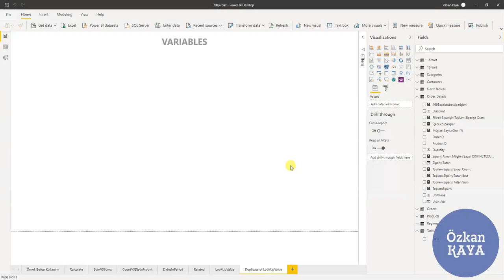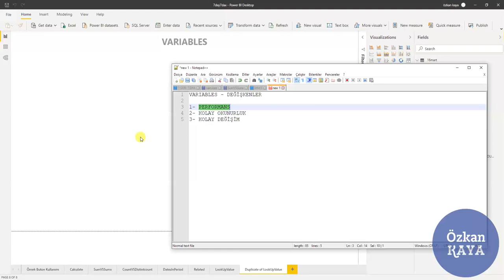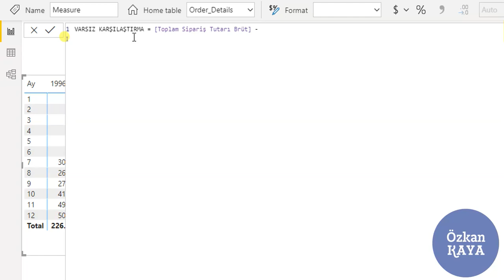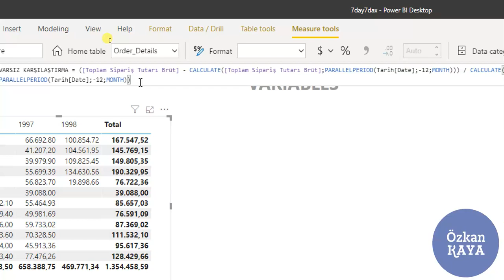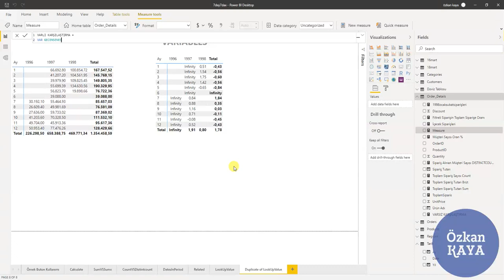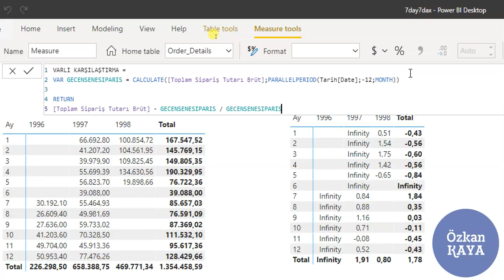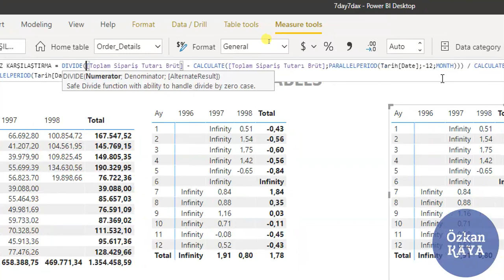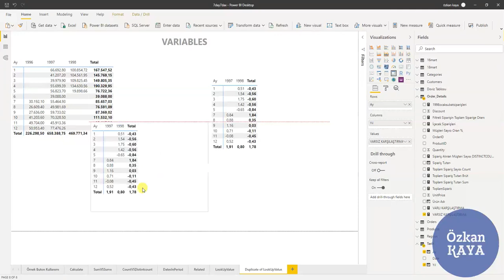POWERBI' de 7 gün 7 Dax - 7. Gün - VARIABLE fonksiyonu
Bu video' da DAX dilinin çok işe yarayan VARIABLE fonksiyonuna baktık. Sorularınızı ve yorumlarınızı bekliyorum.

Selamlar